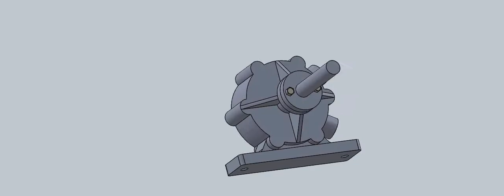Rotary Vane Pump